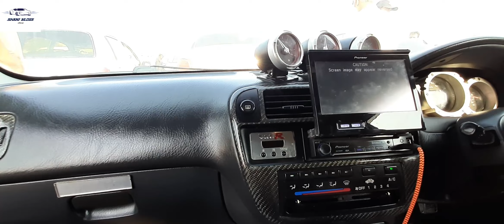Used car Sunday Marke in karachi| Sunday car bazar karachi|car Review video |Shani vlogs| hindi/urdu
Not..!!Ye video old hai kuch doston ki request pe banai hai.